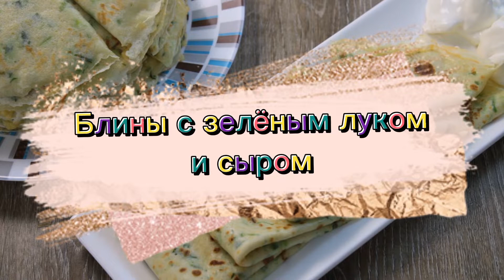Блинчики с зеленым луком и сыром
Рецепт вкусных и очень сытных блинов, которыми можно не только накормить свою семью, но и удивить гостей, приготовив этот десерт на скорую руку. Беспроигрышно сочетание томлено-жареного зелёного лука, твердого сыра и жареного блинчика.
👩‍🍳Ингредиенты:
Сыр твердых сортов 250 грамм
Зеленый лук 150 грамм
Сметана для подачи
⃞ Блинчики с зеленым луком и сыром. Пошаговый рецепт с фотографиями и видео.|Оливьена
Название: Birds
Исполнитель:  Corbin Kites
Источник: фонотека YouTube